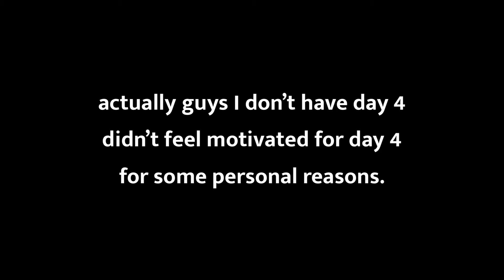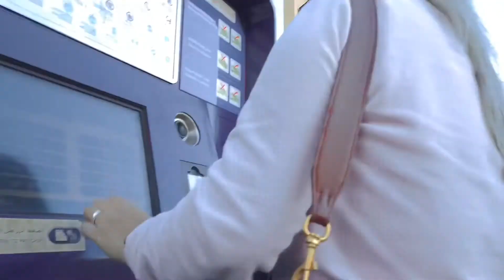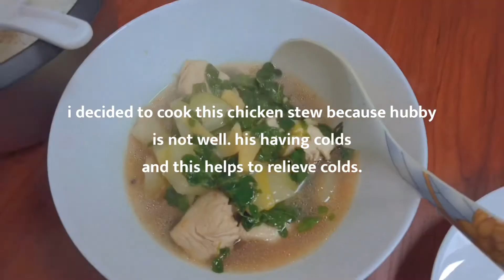VLOGMAS | BACK TO WORK, COOKED TINOLANG MANOK, BIRTHDAY | annejamz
Sharing you a glimpse of my life here in Dubai.

Day 4 and 5 of my vlogmas. back to work

Please watch my video in 1080p or more and switch on the subtitles for my non Filipino viewers.

I hope you will enjoy this episode.

If you are new to my channel I would be happy if you would support my small channel by liking, sharing and subscribing too i give love back. see you around.

Love lots
Anne ☺

PS: I am open for suggestions on what to vlog or give me some ideas for my next vlog, i would love to do that. see you around.

VLLO music